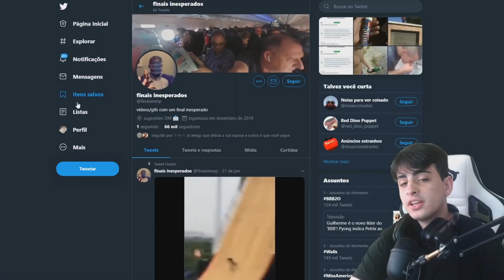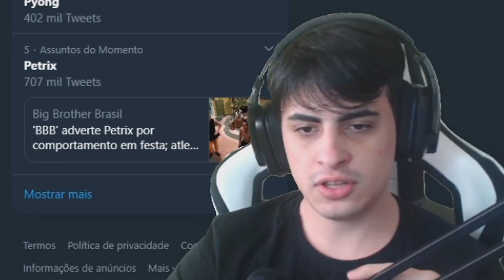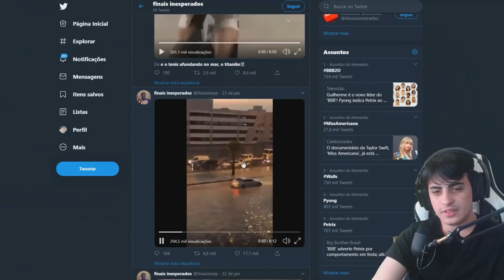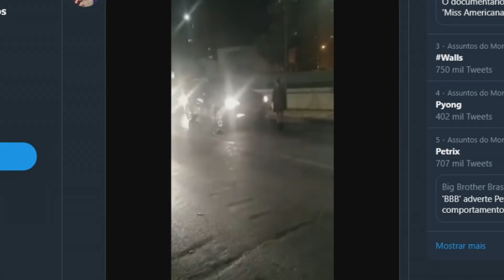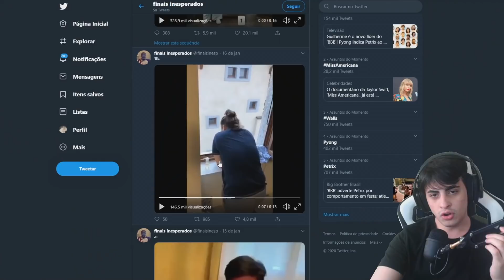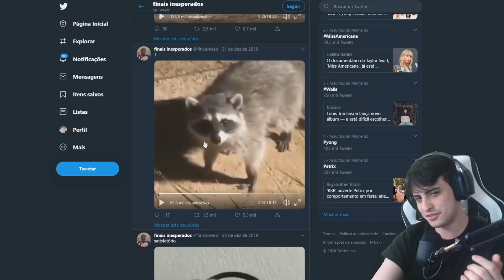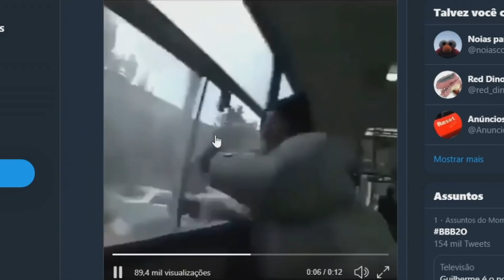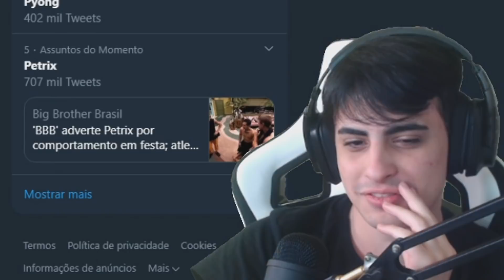FINAIS INESPERADOS QUE NINGUEM ESPERAVA :O